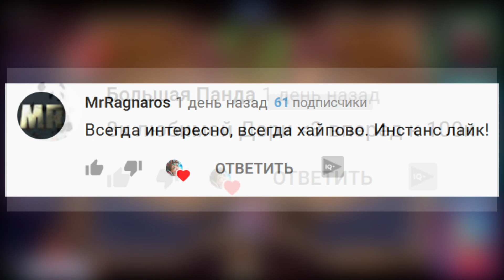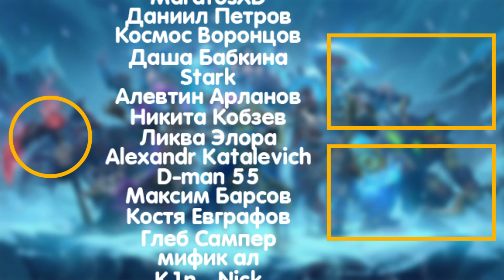ГАРР НА 5 ХОД | ЛУЧШИЙ ГЕРОЙ В ПАТЧЕ | ГАЛАКРОНД | Поля Сражений Hearthstone Battlegrounds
Наманая катка:)
 ⤐ Ответ на популярный вопрос про спеки ПК:
☛Мышь Logitech G700S
☛Мониторы Acer V243HAObd 24" + LG Flatron W2234S 22"